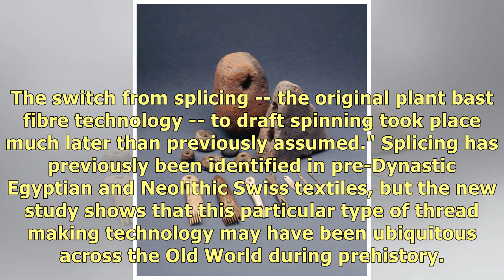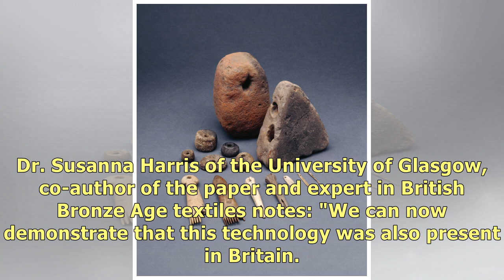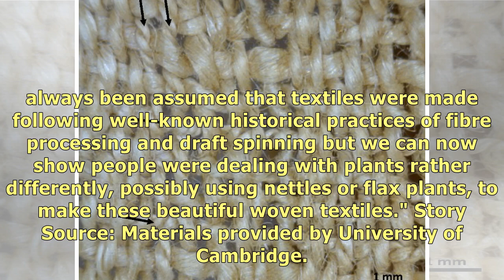Making thread in Bronze Age Britain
A new study published this week in the journal Archaeological and Anthropological Sciences has ident.